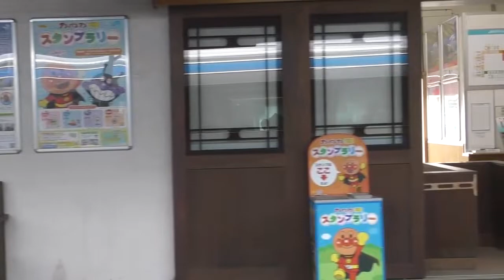往年の国鉄ＤＣ特急車両で行く普通伊予の旅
ＪＲ四国　予讃線　下灘⇒宇和島
国鉄ＤＣ特急と予土４兄弟０系新幹線ホビートレイン連結
普通でいく予讃線の旅②